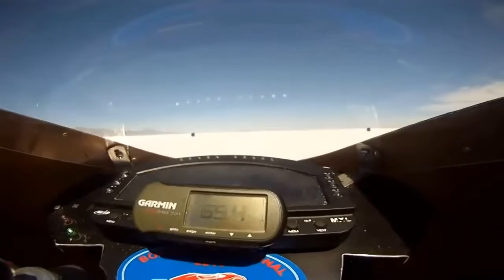Top 10 Fastest Βikes In The World 2017 (With their Videos)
Top 10 Fastest Βikes In The World 2017 Click here for: 5 Future Concept Cars YOU MUST SEE 10. MV Agusta